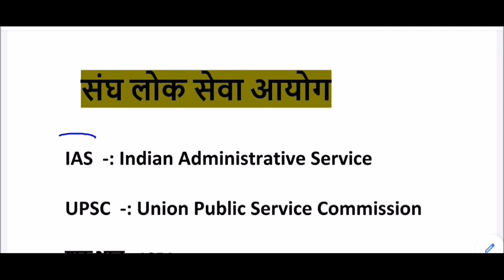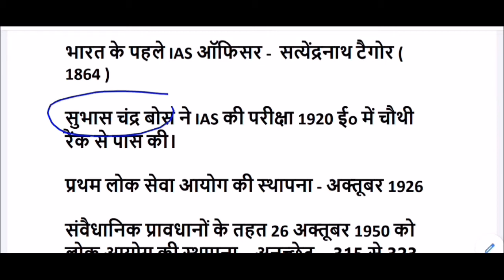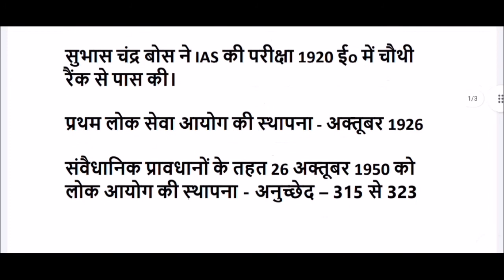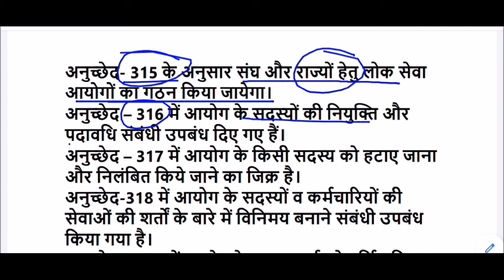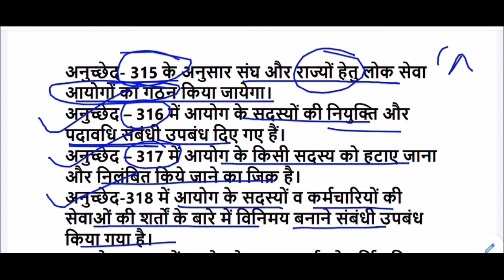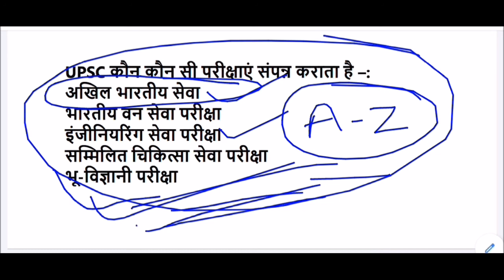सिविल सेवा परीक्षा का ऐतिहासिक परिदृश्य || Historical Scenario of Civil Services Examination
Historical Scenario of Civil Services Examination for All Competitive Exams like SSC, Railway, IB, Bank, UPSC, BPSC, MPSC, PCS, etc.